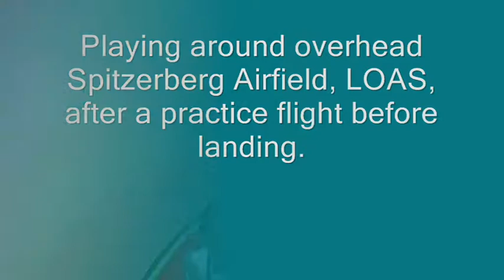Spitzerberg playing around